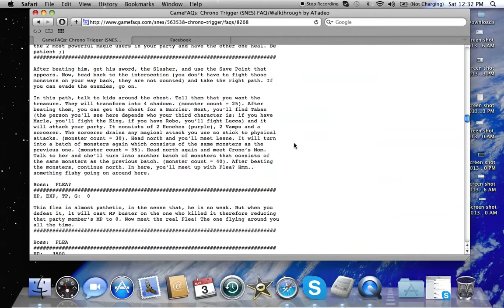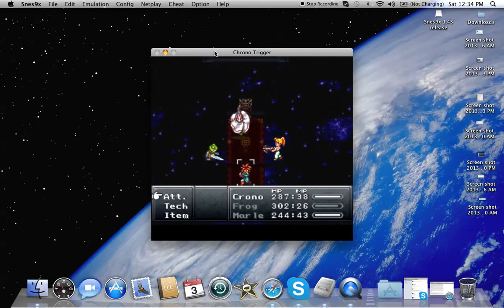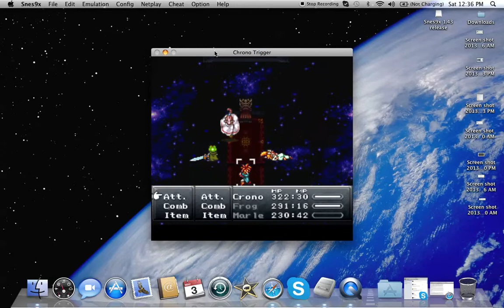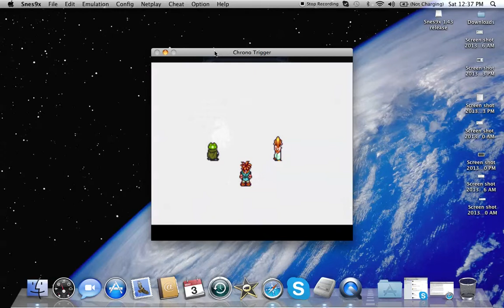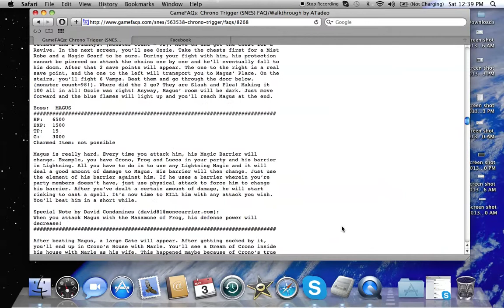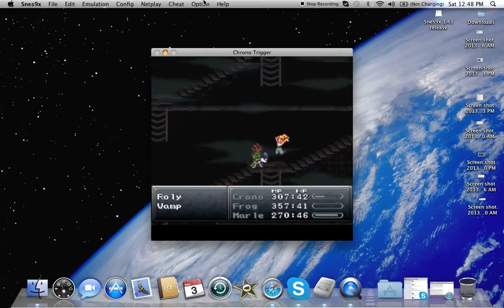Let's Play Chrono Trigger: Part 18